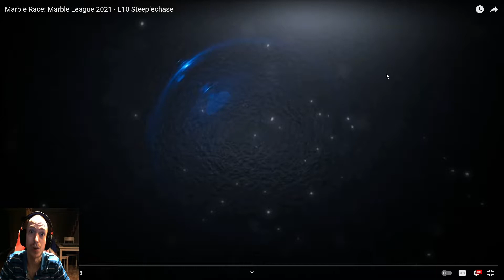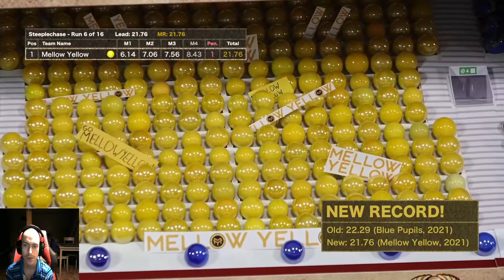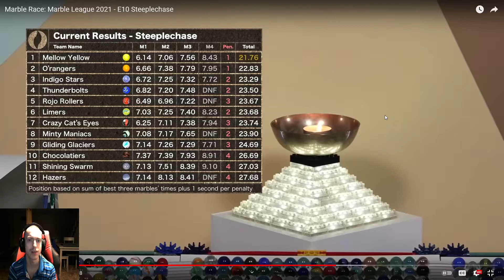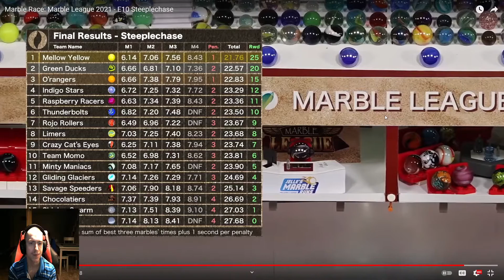Marble League 2021 10th Event Reaction- SteepleChase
This is another event that I do remember only once a while back. Despite a lot of different scores from the top and middle standing teams, surprisingly over half the teams didn't move in the standings. Hope you enjoy my Reaction!